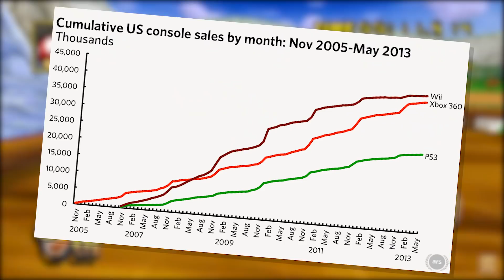Is Call of Duty Black Ops 4 FINALLY Coming To Nintendo Switch? (Secret Project By Activision?)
Call of Duty Black Ops 4 most likely is coming to Nintendo Switch, and here is why: